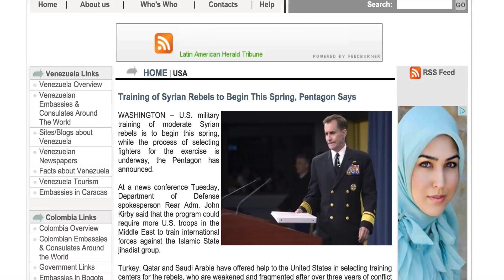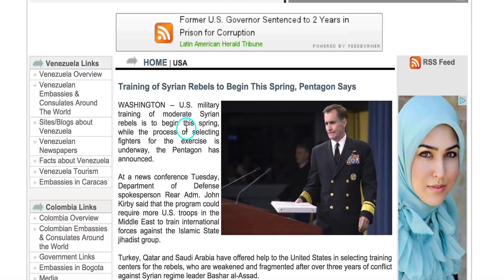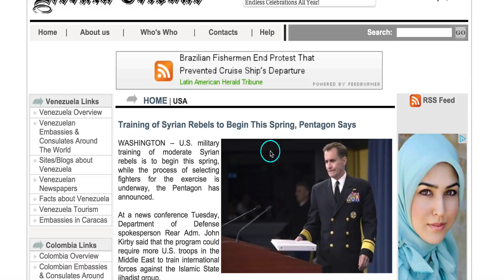Training of Syrian Rebels to Begin This Spring, Pentagon Says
U.S. military training of moderate Syrian rebels is to begin this spring, while the process of selecting fighters for the exercise is underway, the Pentagon has announced.

ISIS is Recruiting in the US, Are You Ready?
Here’s 3 Ways to Uncover Any Holes in Your Survival Plan.